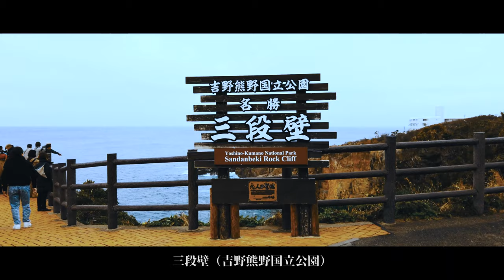【4K】和歌山観光！Shot on DJI Osmo Pocket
先日和歌山県の串本、白浜方面に旅行に行ってきました。週末ということで観光地はどこも観光客の方が多く、時間をかけてゆっくり観光することができませんでした。大阪や、京都、奈良といった観光地と同様外国人観光客の方が多かったです。
久しぶりに串本・白浜を訪れましたが、海や景色がとても綺麗でした。
和歌山県朝日夕陽百選に指定されている橋杭岩、千畳敷は残念ながらお天気が悪く見ることができませんでした。

●使用BGM（フリー音源）